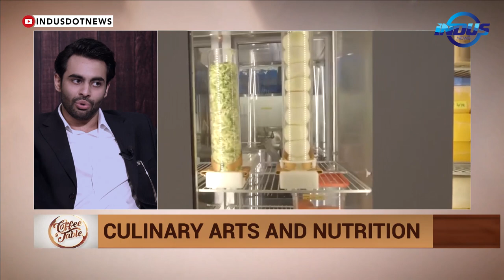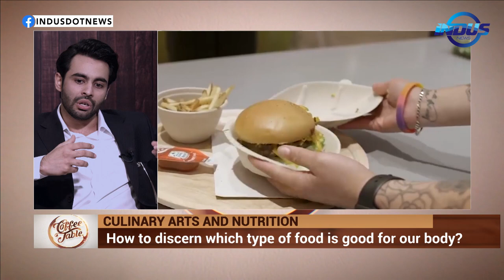Culinary Arts And Nutrition | Coffee Table | Episode 66 | Indus News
Join Mina Malik Hussain on an informative show.

Guests :
* Basim Akhund (Chef)
* Dr. Farzeen Malik (Dietician)